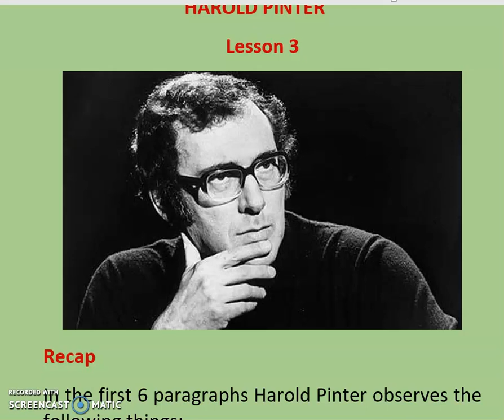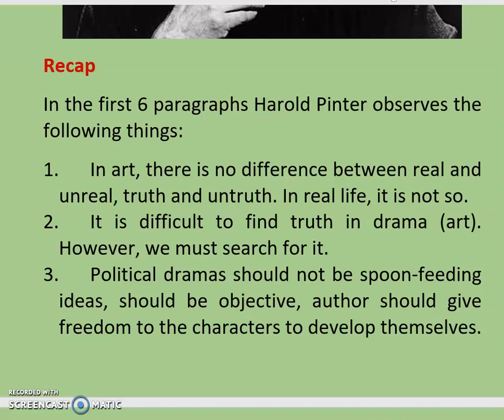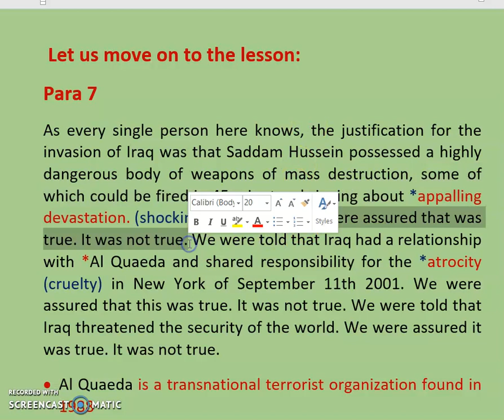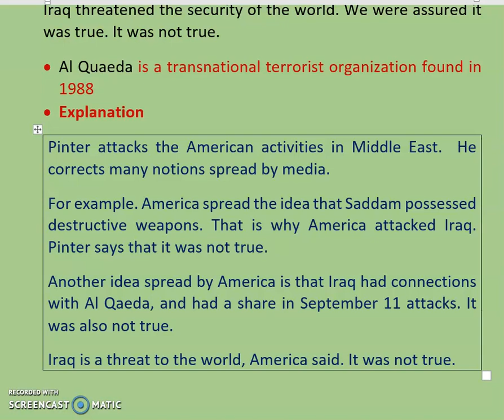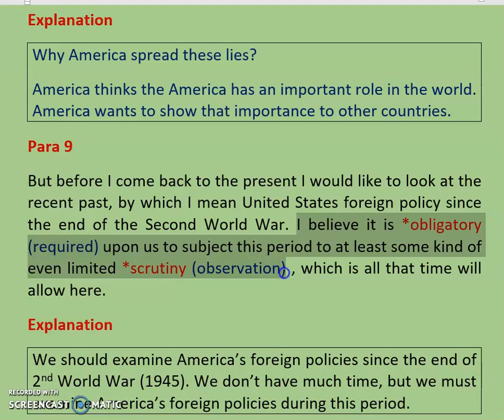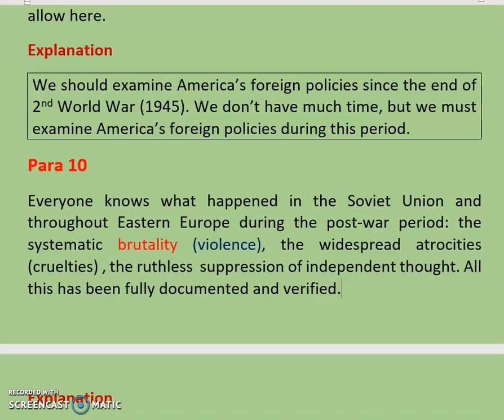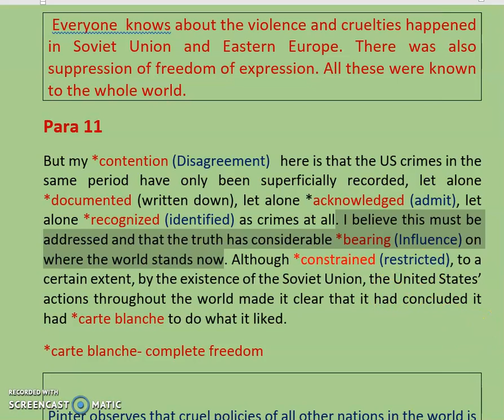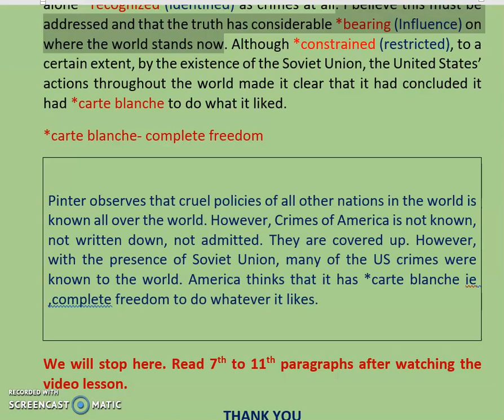B3 Harold Pinter Part III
Signatures